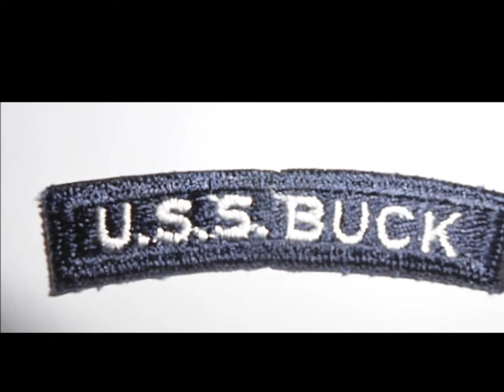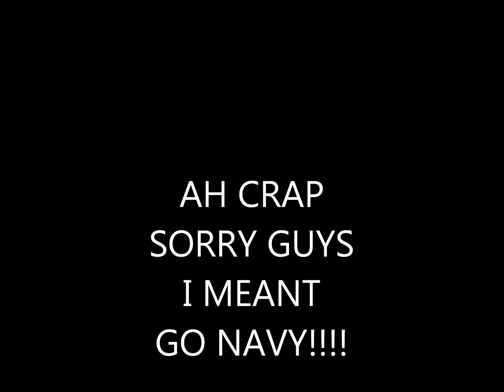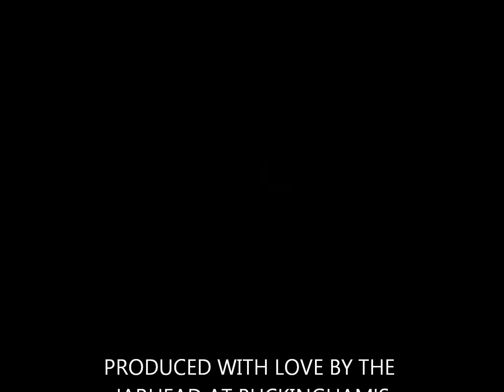USS Buck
Description